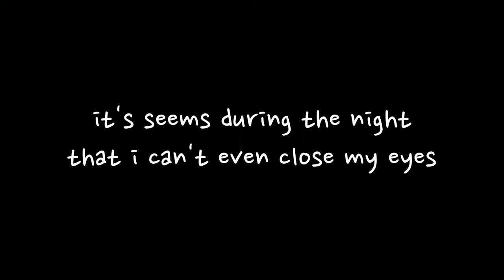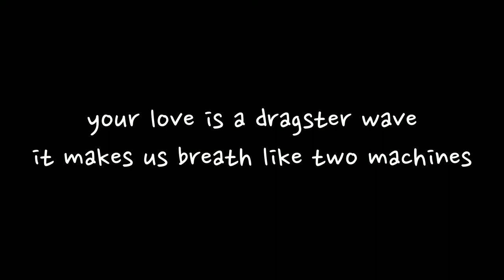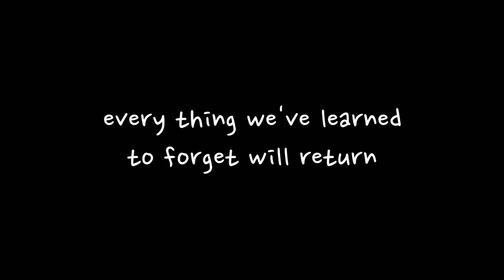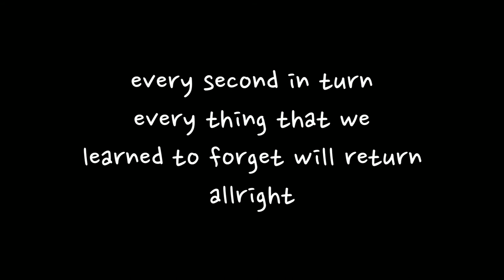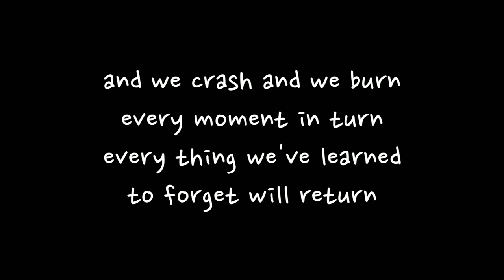Ghinzu - The Dragster Wave (with lyrics)